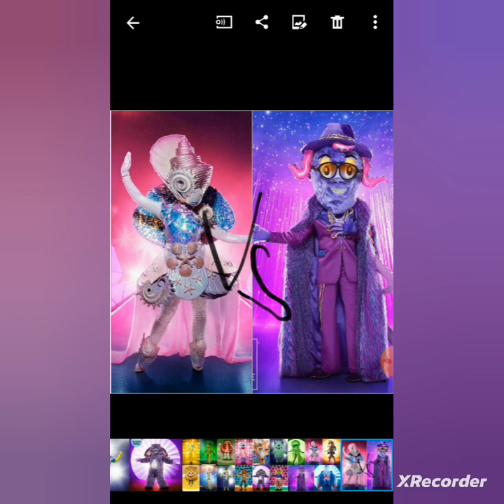The masked singer from Miezi Episode 4 Results